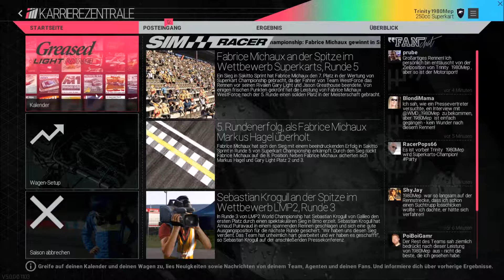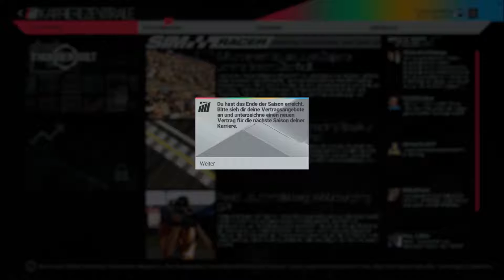Project CARS Rennkalender 04| Endlich ein echtes Auto [PC;HD]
Endlich ist es soweit und wir steigen heute das erste Mal in ein richtiges Auto ein! Wir werden auch gleich eiskalt ohne Training in ein Rennen geschmissen und müssen zusehen wie wir klarkommen. Nach dieser ersten Erfahrung, die doch sehr viel anders ist als das Fahren im Kart, gehts im Renault Megane direkt weiter. Ich wünsche Euch viel Spaß! :)